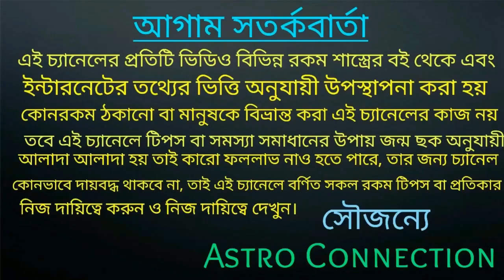আজ মধ্যরাত থেকে ভোলে বাবার কৃপায় 7 রাশির দুঃখের দিন শেষ হতে চলেছে 👑👑👑